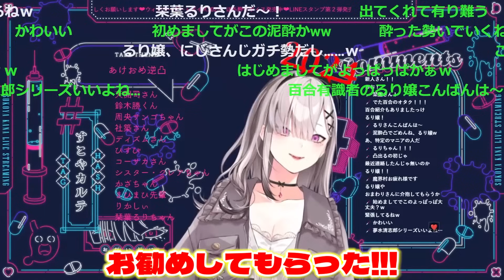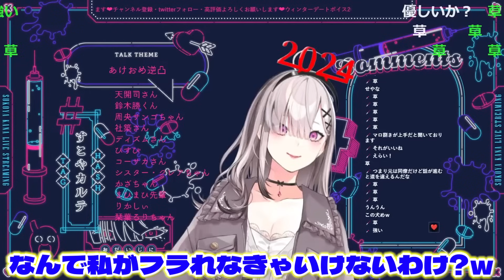【はじめまして!】新年逆凸でるりちゃんと初めましての挨拶をする健屋さん【栞葉るり/健屋カナ/にじさんじ/新人ライバー】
◎配信元
【逆凸】新年あけましておめでとうございます！酒飲み逆凸【健屋花那/にじさんじ】